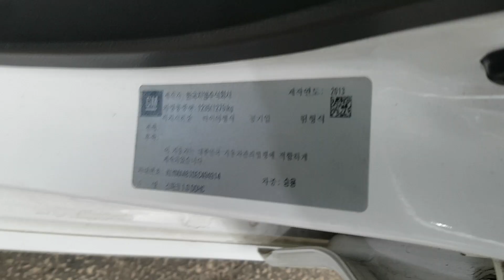CHEVROLET SPARK 2014 EN VENTA! EC494914 | Vehículos Coreanos Sena Trading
CHEVROLET SPARK 2014 EN VENTA! EC494914